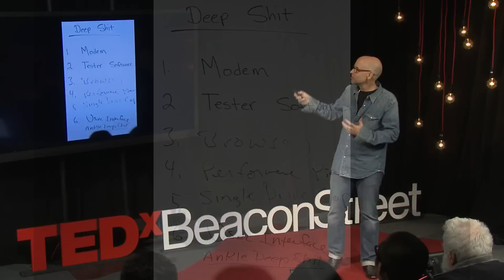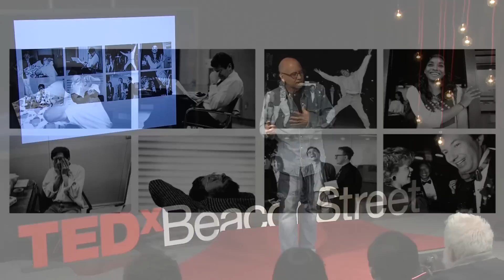Fearless geniuses of Silicon Valley | Doug Menuez | TEDxBeaconStreet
Award-winning photographer Doug Menuez documented Steve Jobs and the leading innovators of California's Silicon Valley during the digital revolution as they invented the technology that would change our world forever.

Menuez will share eyewitness stories of the unknown sacrifice and relentless optimism of a secretive, brilliant tribe during those early and transformative days in the digital revolution. And there are significant lessons from this era that are relevant and inspiring for today's innovators as we attempt to catch the next big wave of transformational technology development.